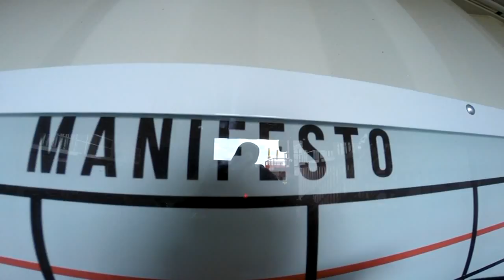Salto Duplo da Isabella São Paulo Paraquedismo